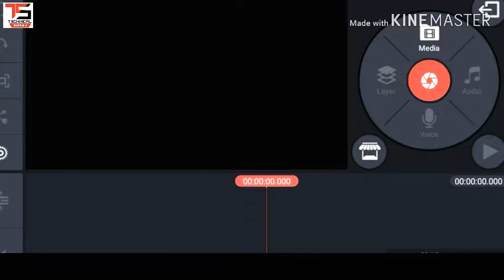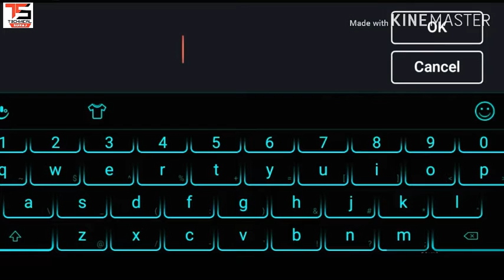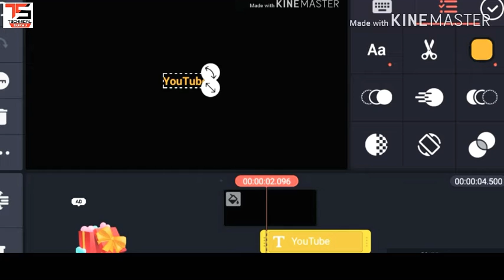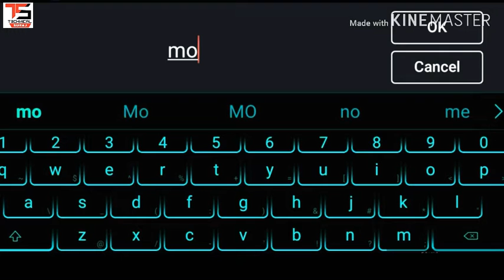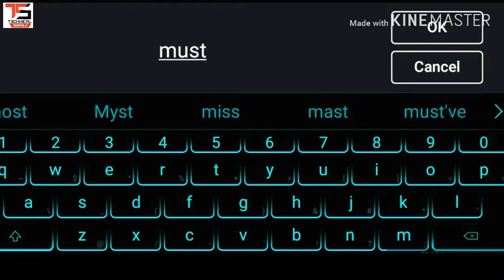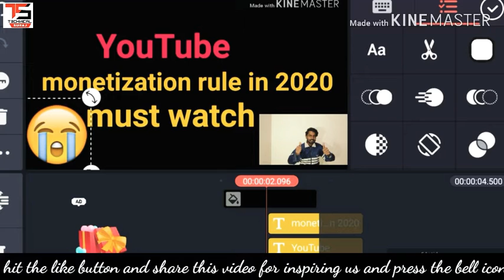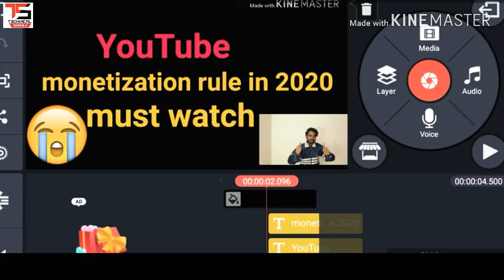Thumbnail kaise banaye easy steps for All YouTuber mobile phone se Thumbnail banaye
friends aaj ke is video me mai aap logo ko batane wala hu ki Thumbnail kaise banate hai
thumbnail ko kaise manage kare
thumbnail ko kaise edite kare
kaise banate hi thumbnail
YouTub thumbnail ko kaise set kare
video's for thumbnail
thumbnail banana sikhe
thumbnail top best effective thumbnail
best thumbnail for ever in YouTub Vodeo
thumbnail ko kaise
kya hota hi thumbnail
thumbnail kaise lagaye
thumbnail set kaise kare
thumbnail manaze
thumbnail kaichi kaise kare
thumbnail kaise banaye kinemaster se
kinemaster se thumbnail ko kaise banaye
kinemaster se thumbnail kaise banaye
thumbnail on kinemaster
kinemaster se thumbnail
latest kinemaster thumbnail
kinemaster se video's kaise banaye
kinemaster se edite kaise kare
kaise banaye YouTube videos shot
kinemaster all YouTuber thumbnail in 2020
top thumbnail
Thumbnail kaisebanaye easy steps for All YouTuber mobilephone se Thumbnail banaye

[WELCOME]  TO